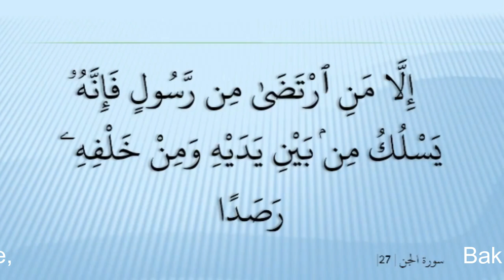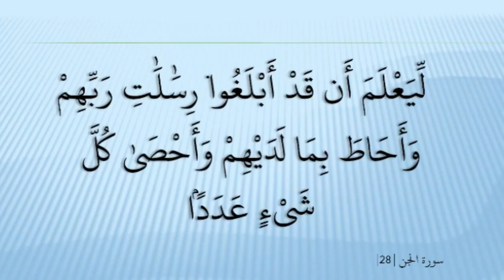Ahmed Suleiman أحمد سليمان Surah Al Jinn 072 سورة الجن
Beautiful Quran Recitation By Ahmed Suleiman.أحمد سليمان Surah Al Jinn 072